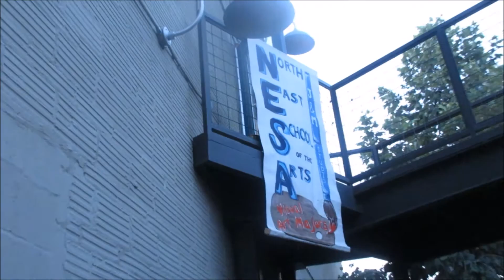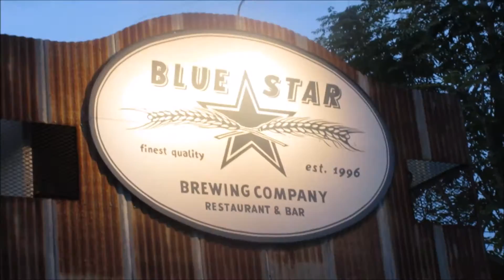WHERE IS THE LOVE?? Vlog 22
Where is the love?? Just like the Black Eyed peas said. Where is the love 2016? I believe we found it. We seen how to get views fast on youtube for all of you beginner vloggers like us, how to get views on youtube fast hack are floating around youtune right now. So keeping in the where is the love theme, I decided to share a pointer. I'll be sharing a pointer a week on how to get views on youtube. I myself am learning too. How to get views on youtube isn't much different than how to get views on instagram.

Camera We use:
Canon Power Shot Elph350 HS-